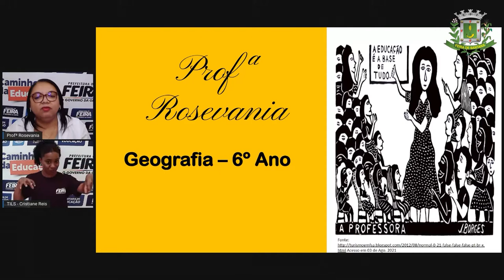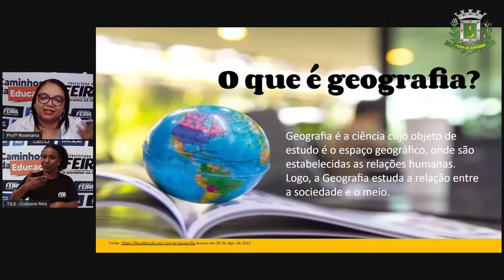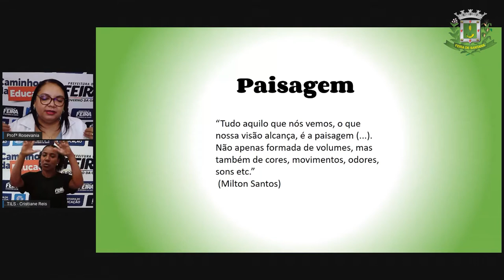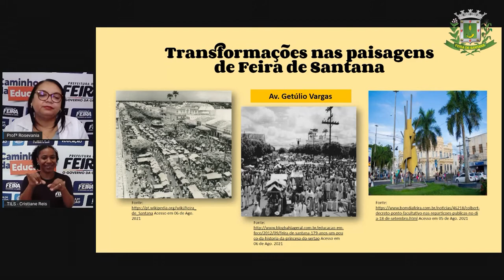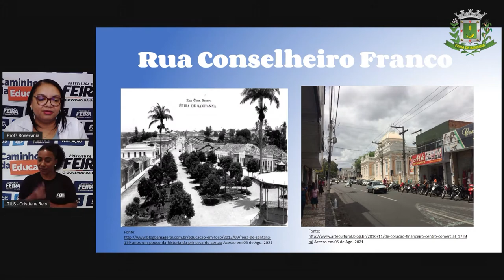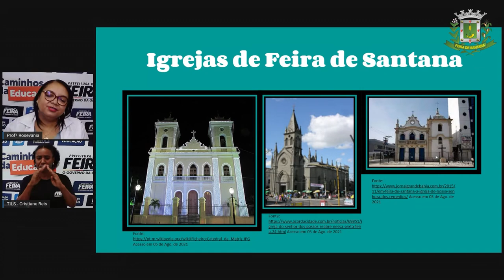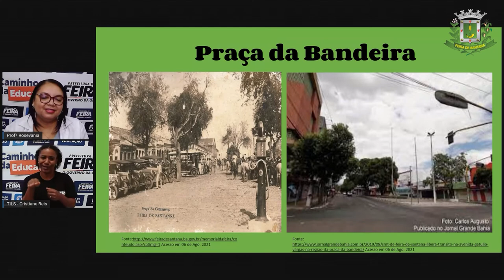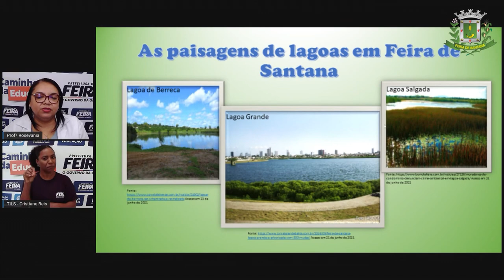6º ANO Aula Inaugural Profª Rosevania Santos Geografia Território Parte 1_2021